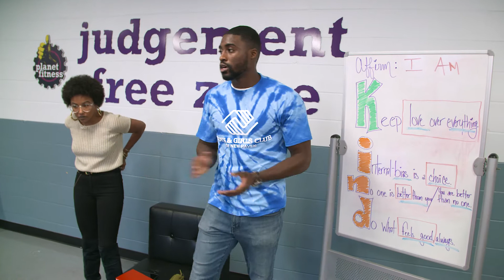Kindness Conversation - Judgement Free Zone... Setting the Tone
Bullying has become an all-too-common issue in today’s society. October is National Bullying Prevention month, and with our partner Planet Fitness, Clubs are creating Judgement Free Zones. Activist, educator, and youth advocate, Valencia Clay led a "Kindness Conversation" with 25+ Teens at the Boys & Girls Club of New Haven. Here are moments from the conversation that impact Club youth.